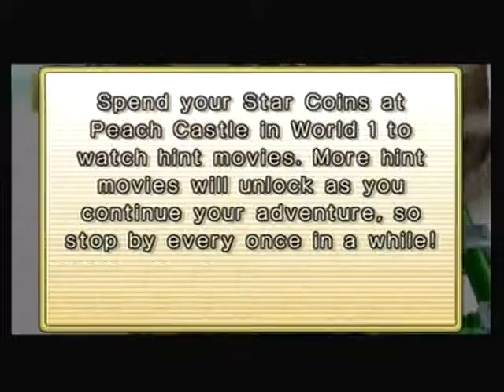New Super Mario Bros. Wii Episode 13- "Unlucky Episode Number"